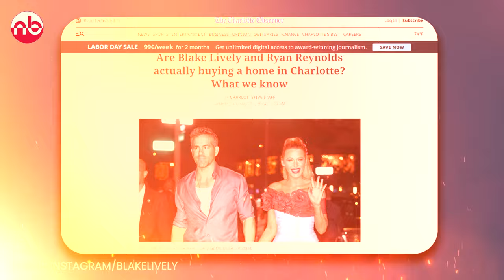Blake Lively and Ryan Reynolds Leaving HOLLYWOOD FOREVER | It Ends With Us Controversy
Blake Lively and Ryan Reynolds are planning to leave HOLLYWOOD forever, Watch the video till the end to know about the It Ends With Us Controversy which leads to their decision.